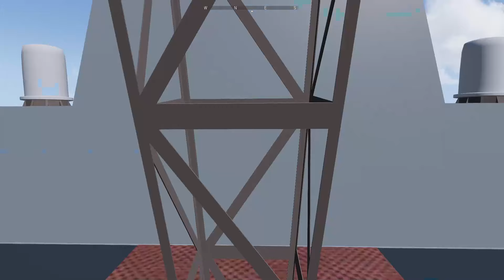tiga jet tempur nato hancurkan 7 kapal perang rusia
military simulation
This video was made by arma 3, does not fully represent actual reality, only a simulation of actual news,

  I created a military simulation using Arma 3 Simulator. Bohemia supports creating YouTube videos about their games and monetizing them. Making one video takes around 5 - 10 hours, including editing at Sony Vegas.

"This video was created using Bohemia Interactive a.s. content."